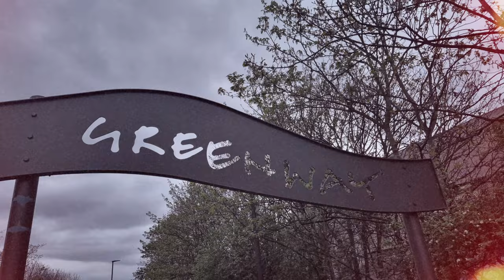East London Loop | Night Ride with TWR Cycling Club